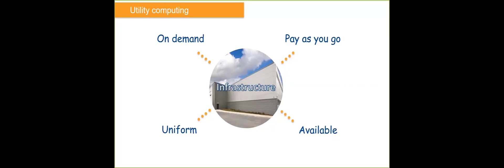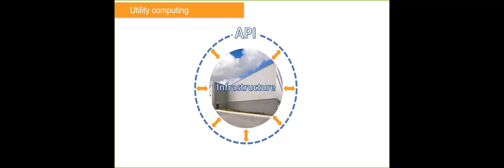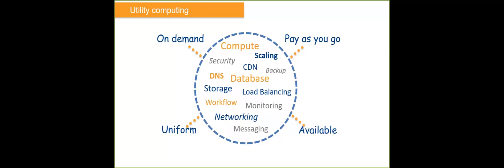Amazon Web Services - Part 1